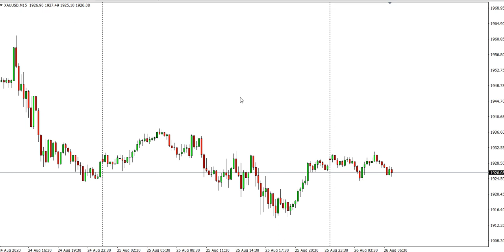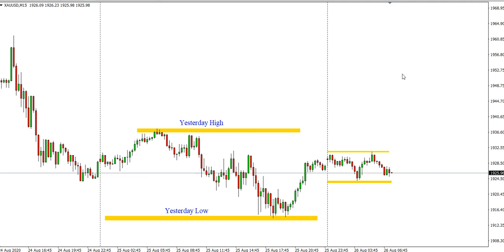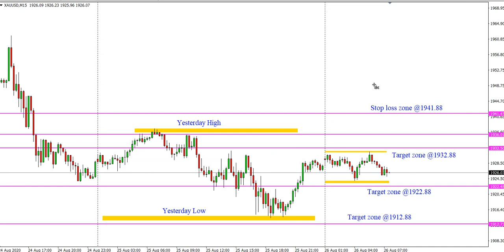XAU/USD Daily Forecast on 26 August 2020 Analysis by Trading Gold Today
Today
XAUUSD Daily Forecast on 26/08/2020 Analysis by Trading Gold Today